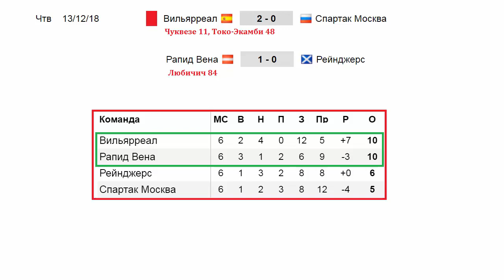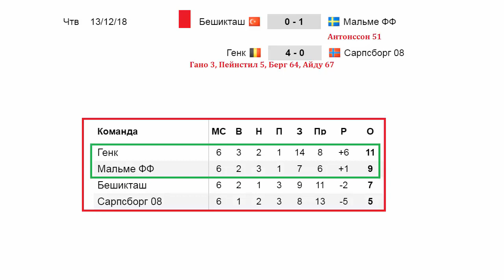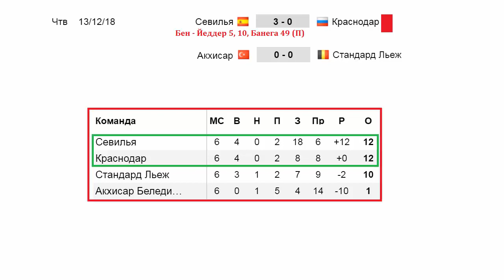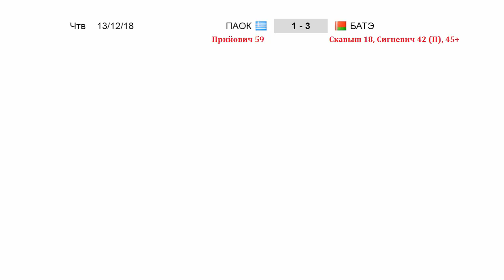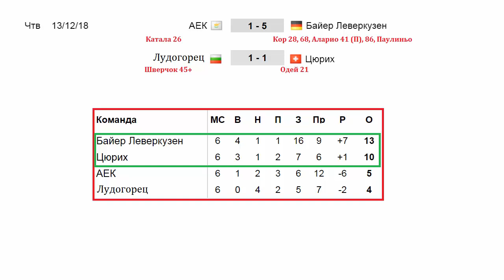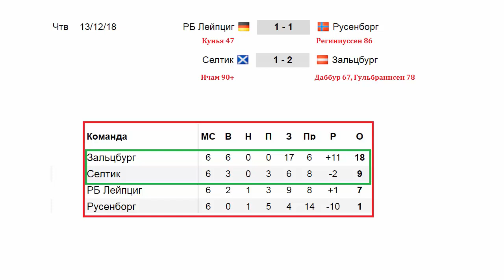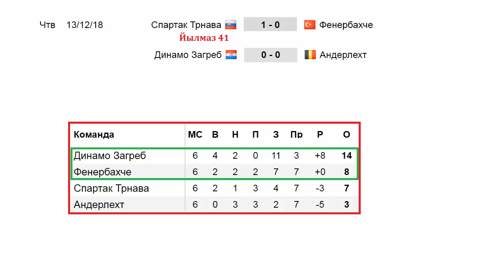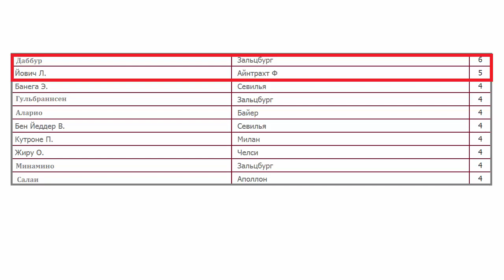Футбол. Лига Европы. Итоги групп после 6 тур. Результаты. Таблицы.